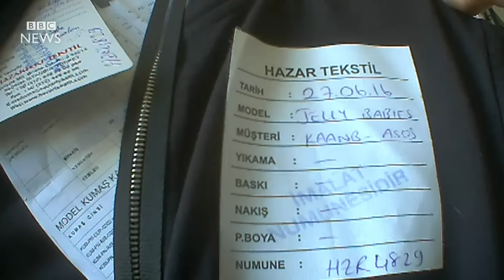Undercover: The Refugees Who Make Our Clothes (Panorama) - BBC News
An undercover BBC investigation has discovered Syrian refugee children making clothes for British shoppers. Panorama investigated factories in Turkey, and found children had been working on clothes for Marks and Spencer and the online retailer ASOS. The brands say they do not tolerate exploitation or child labour. Darragh MacIntyre has this report.